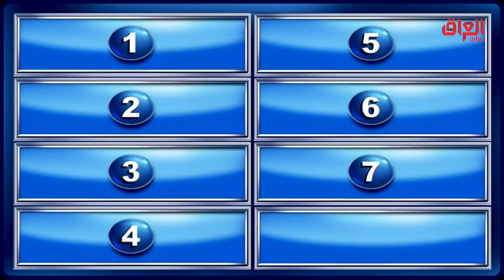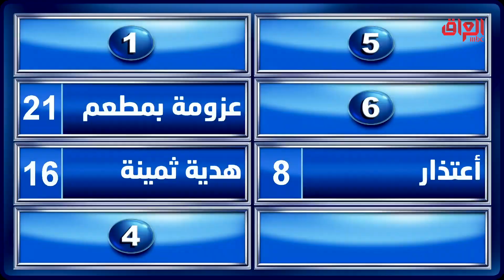شوكت آخر مرة اشتريت ورد لزوجتك؟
عائلتي_تربح | شوكت آخر مرة اشتريت ورد لزوجتك؟